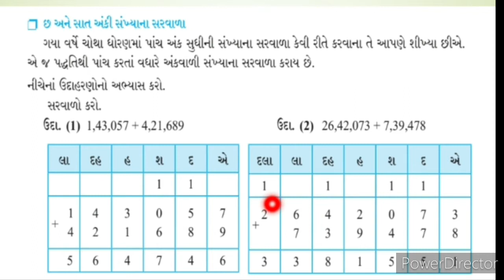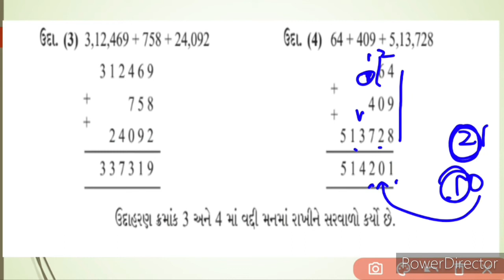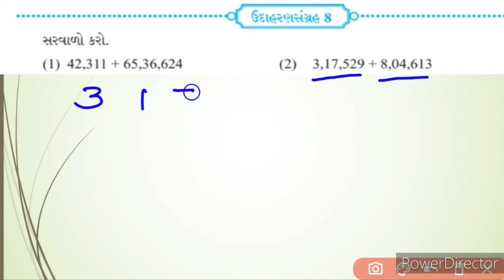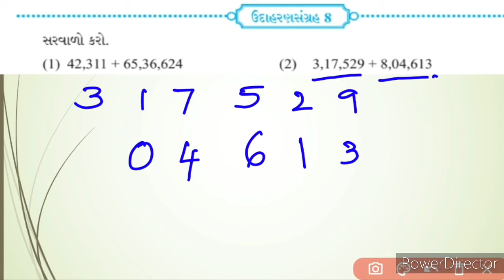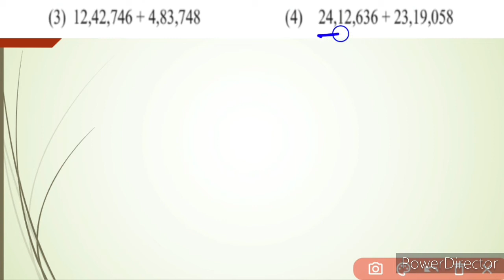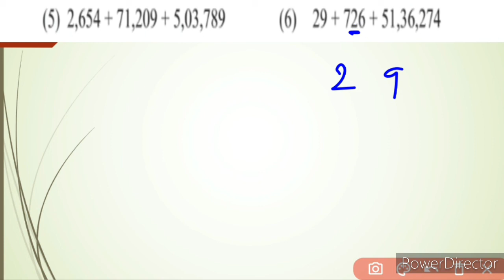Std 5 સરવાળા અને બાદબાકી ઉદા.8